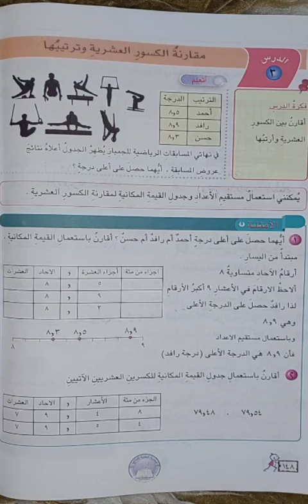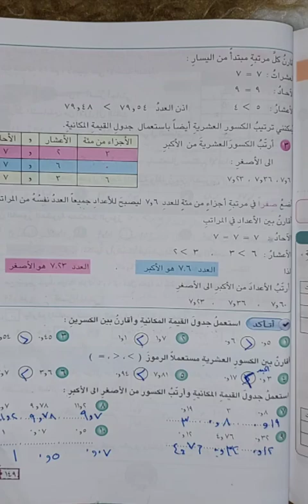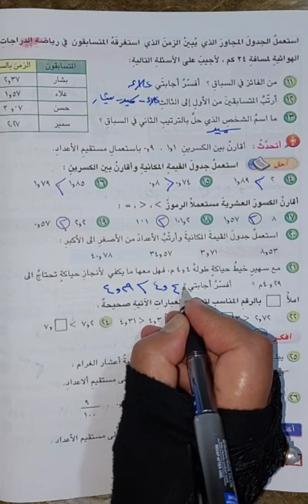الرابع الابتدائي( صفحة ١٤٩/١٥٠)مقارنة الكسور العشرية وترتيبها